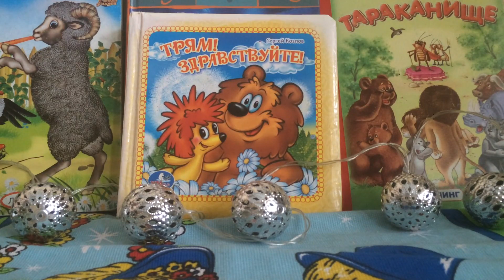СЛУШАТЬ СКАЗКУ "НОВЫЙ НАРЯД КОРОЛЯ"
"СЛУШАТЬ СКАЗКУ"

Здесь вы можете открыть любое видео и еще раз послушать последние понравившиеся сказки: